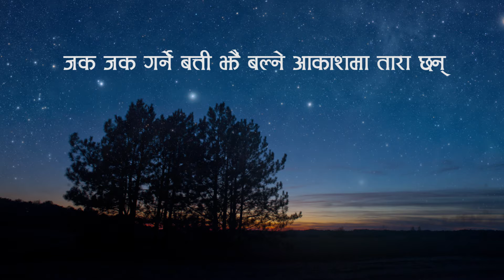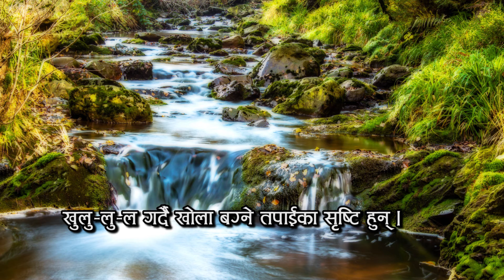Nepali Christian Bhajan-14 Kuhu kuhu Garne Banmaa Udne Koili Cari Chan